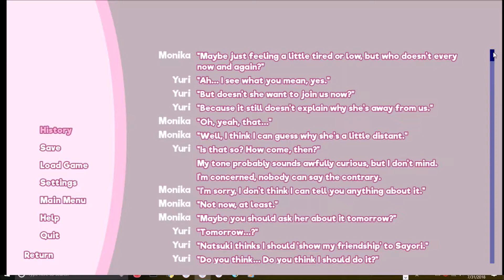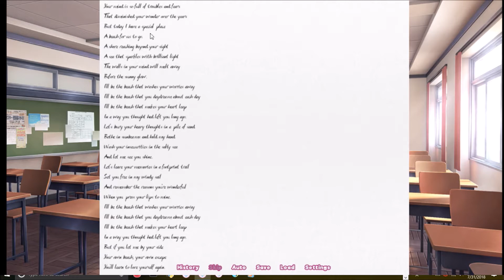Doki Doki New Eyes Part 22: Slight Interference Again...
I think I know who's behind this...

(Not gonna say since I wanna avoid SPOILERS unlike YT does...! D:{ )